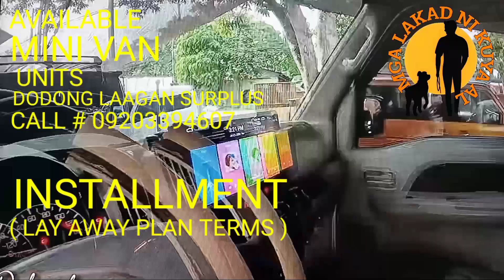MINI VAN FOR INSTALLNENT ( LAY AWAY PLAN TERMS BY: DODONG LAAGAN SURPLUS # 09203394607